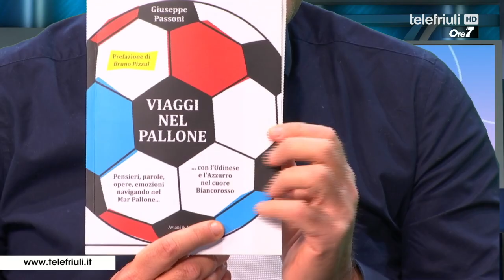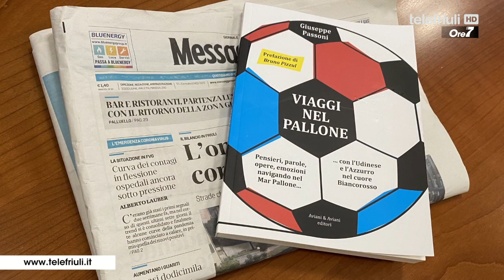Ore 7 - Ospite Giuseppe Passoni - 23 Dicembre 2020